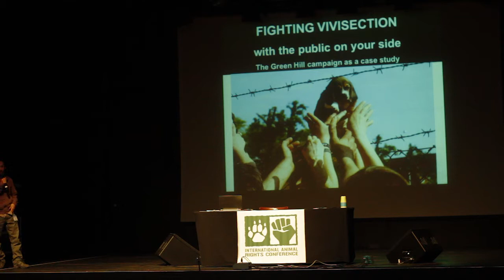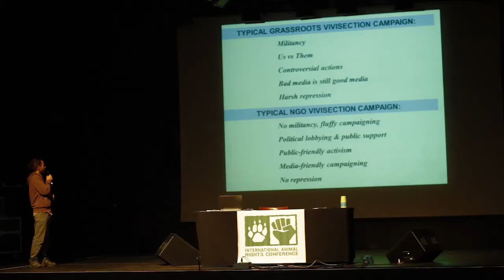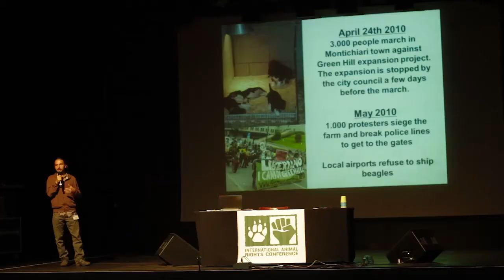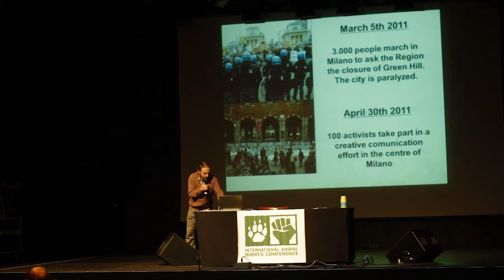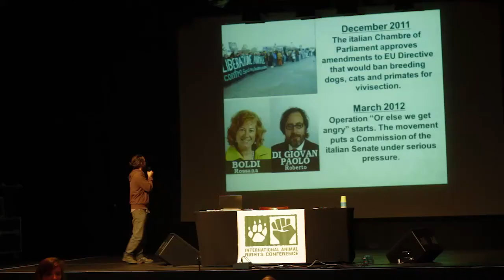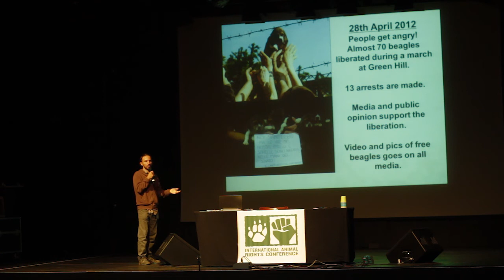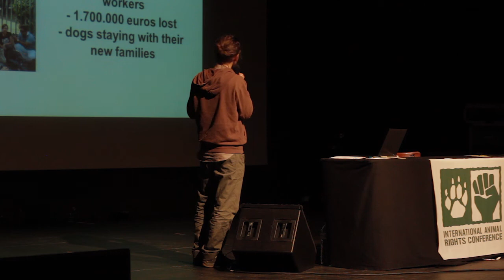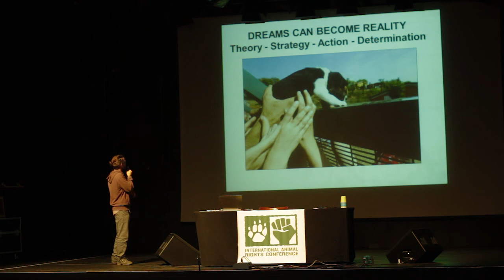The Green Hill Campaign in Italy - Claudio Pomo (IARC 2013)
The campaign against Green Hill beagle breeders in Italy has seen a shift in strategy and has been used in a different way from typical pressure campaigns. The goal to close the place has been sought looking mostly at public support and media interest in the story, moving a majority of Italians on our side and forcing institutions to do something. From the beginning we did not want to have a group of militants attacking a private company, but a portion of society condemning this place and opening their eyes on the horrors of vivisection and animal abuse. This has lead to incredible results, with massive media and political support, but also many difficulties we were probably not prepared to handle.

This presentation would like to be a case study of the campaign, the effects on the movement and society and the pro and cons of this strategy.